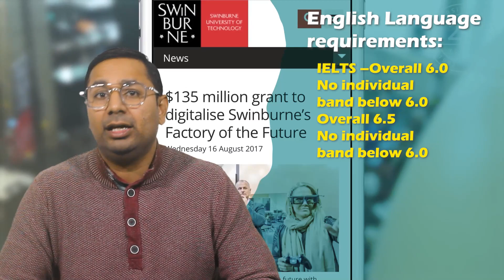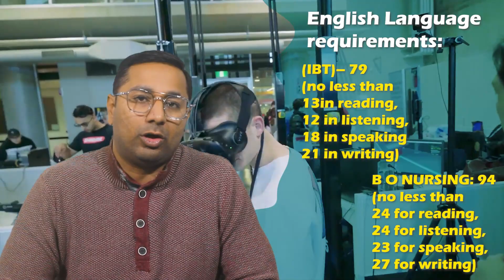Swinburne University Australia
Swinburne University is the most popular university in Australia. This is a very popular university among international students. Let's find out the details of this university. We will discuss entry requirements, Tuition fees, languages requirements, STEM Programs, IELTS and TOEFL requirements, and others.